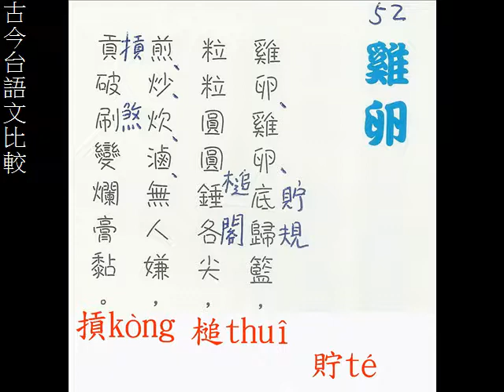古今台語字比較 52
有字有聲 古今台語字比較 (52/62)
古者進前的，今者教育部教典用的。